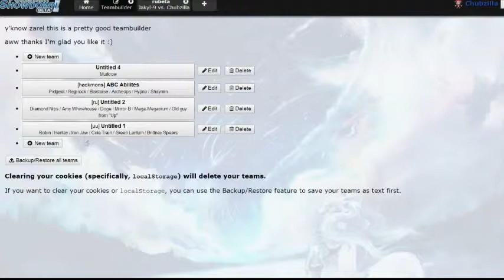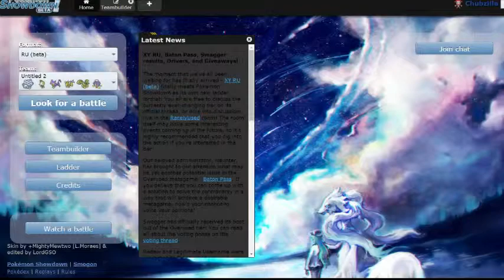Avalugg the Undefeated!! (Part 4 - Pokemon Showdown RU)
God damn you mounstarous ice rock tank thing, you a beast!